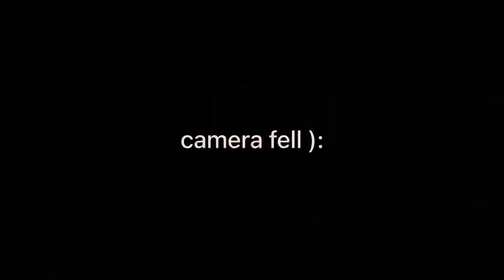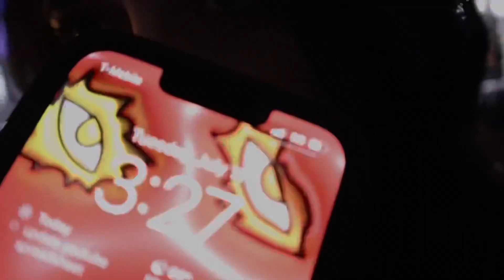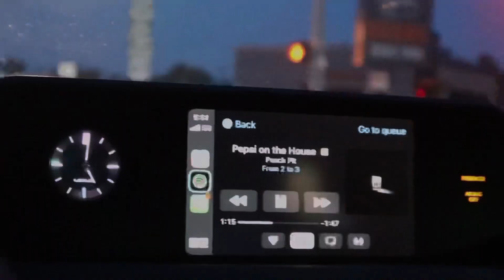PANICKED CHICAGO SUMMER ALL NIGHTER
thank you so much for 16k subs im so grateful i can and will cry

Musician: OrangeHead